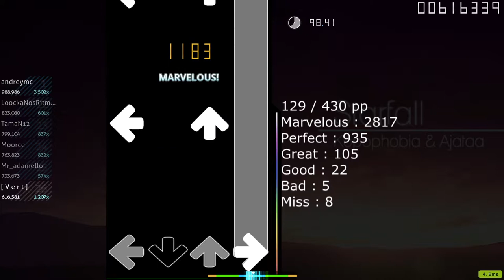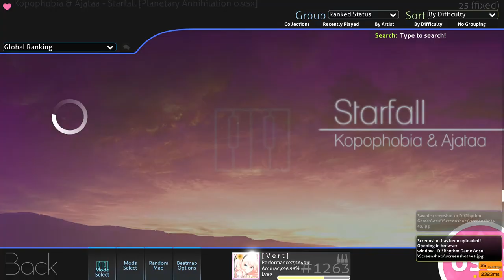[osu!mania] ★6.03 Kopophobia & Ajataa - Starfall [Planetary Annihilation 0.95x] 98.26% #8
Starfall is fast jumpstream map. It's fun